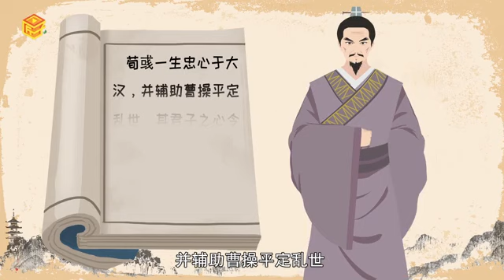荀彧的一生是怎樣的